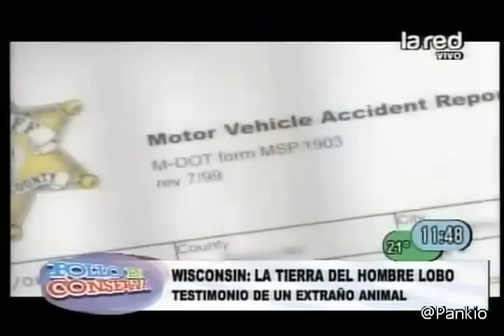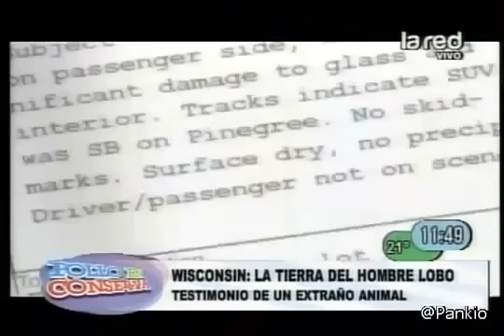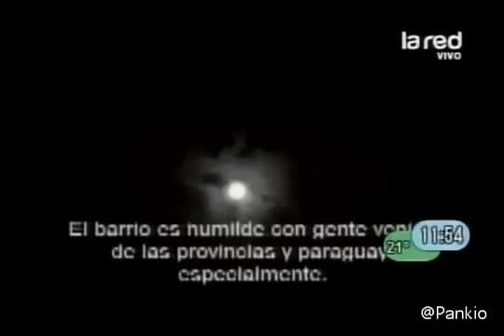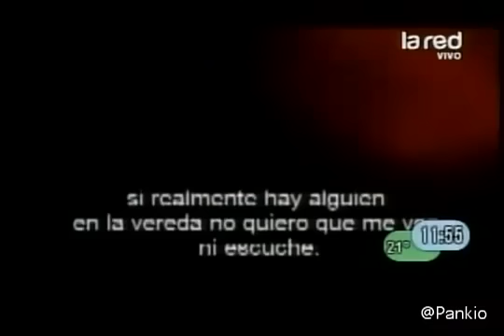Salfate Licantropía 1 2 mp4 360p